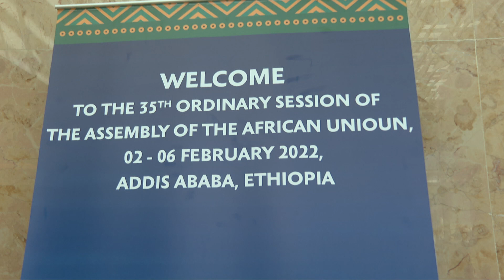UHURU LANDS IN ETHIOPIA TO ATTEND THE 35TH ORDINARY SESSION OF THE ASSEMBLY OF HEADS OF STATES!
His Excellency President Uhuru Kenyatta is in Addis Ababa, Ethiopia to attend the 35th Ordinary Session of the Assembly of Heads of State and Government of the African Union.
During the two-day Summit, President Kenyatta will present a progress report of the African Leaders Malaria Alliance (ALMA) as well as this month's AU Peace and Security Council agenda.
Additionally, President Kenyatta will witness the transfer of AU's chairmanship from President Felix Tshisekedi of DR Congo to President Macky Sall of Senegal among other bilateral and multilateral engagements.
The 35th Ordinary Session is the first physical Assembly of the Heads of State and Government of the African Union to be held since Covid-19 was declared a global pandemic in 2020.